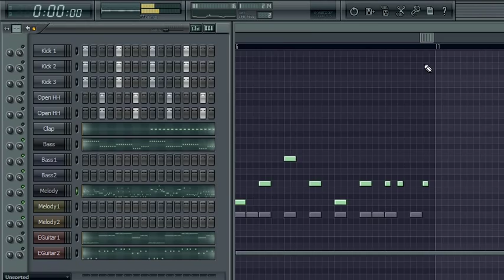Basshunter - Angel In The Night by Carvel94 in FL STUDIO 8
I'm recreating the melody of the Basshunter song Angel In The Night.
It's kinda old so it's not so good.